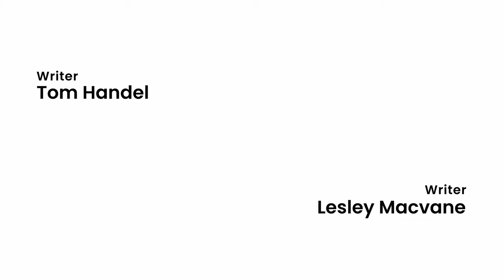July AirWaves Newsletter - 2022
July is here and so is exciting news about PMC! PMC aims to Educate, Connect, and Inspire our community, and we work toward this goal every day. After a long and thoughtful strategic planning meeting where members of PMC's staff and board of directors sat down to evaluate PMC's goals and objectives, PMC has embarked on a new mission; Next Step. Next Step is a step PMC intends to take, in order to move itself and its community into the future. To learn more about PMC's Next Step,